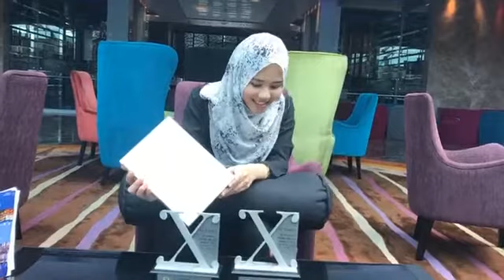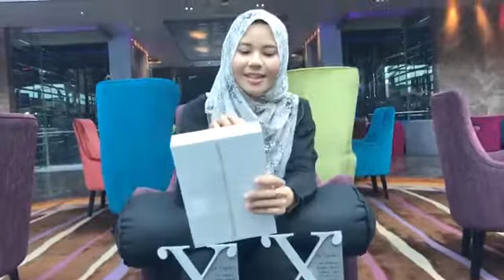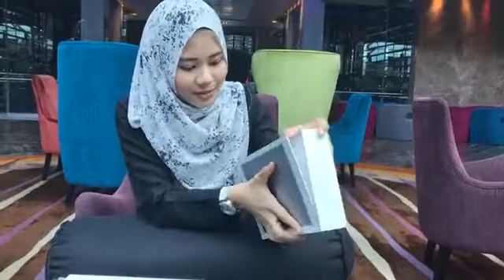(FB Live) Unboxing iPad Pro - Lia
▶️ Channel Youtube Lia :
Nur Aliah Mohd Nor